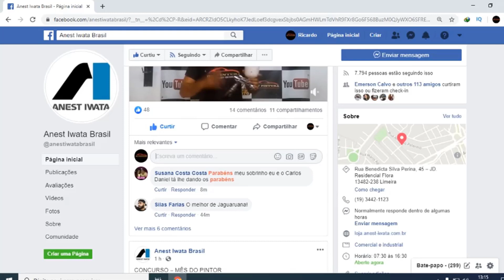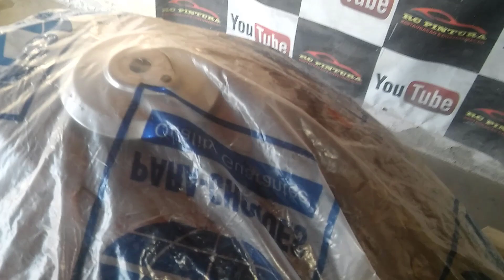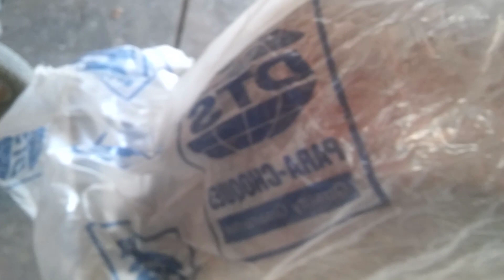Como evitar bolhas no adesivo Parte 2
Assista também